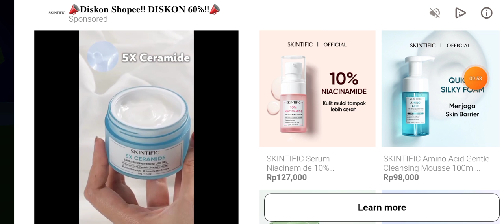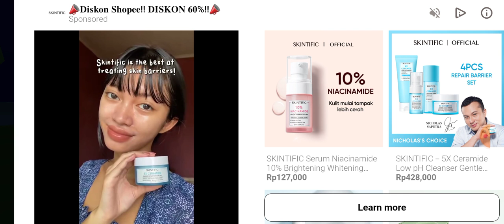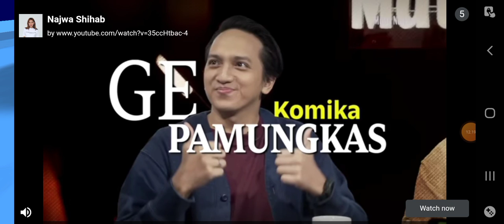lihat perubahan banyak perubahan ada 4 perubahan